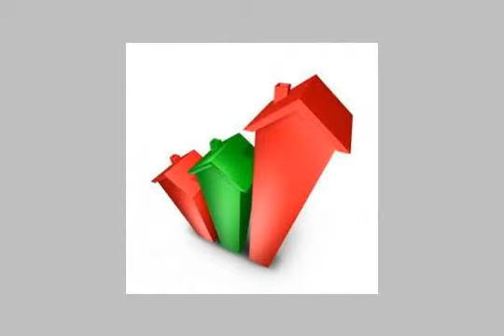Apartment For Sale In New Cairo Fifth District Cairo - mlseg.com